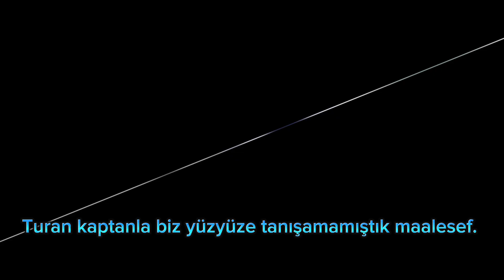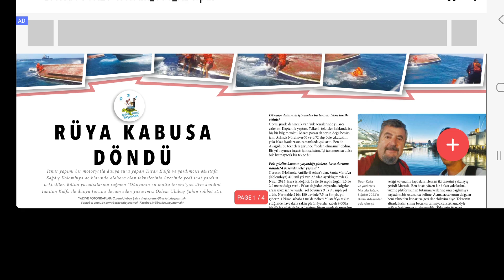Başka Türlü Yaşamak AKTÜEL- Karayiplerde ALABORA olan DÜNYA TURUNDAKİ TÜRK Teknesindn KURTARILMA ANI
Başka Türlü Yaşamak ailemiz merhaba,

Arada böyle "Başka  Türlü Yaşamak-Aktüel" bölümleri yapabiliriz. Bu kısa bölümde Kolimbiya açıklarında Karayip denizinde maalasef alabora olan Türk teknesinden mürettebatın kurtarılması var.

Trawler tarzı motoryatıyla dünya turuna İstanbul'dan çıkan Turan Kalfa'nın yaşadıkları ve yaptığımız söyleşi  MotorBoat &Yatching dergisinde.

Sevgiler, Başka TÜRLÜ YAŞAMAK Tayfası iyi seyirler diler:)

İzlediğiniz için okyanuslar kadar teşekkürler.

Önerilerini ve yorumlarınızı bekliyoruz.

Teknemiz kızımız Katamaran Ozi; Lagoon 421
Çekimleri Samsung S22 ultra ile yapıyorum.
 Bizi instagramda da takip edebilirsiniz @baskaturluyasamak

İşi gücü bıraktık 2013’ten beri teknede yaşıyoruz. Neler yaşıyoruz peki? İşte cevabı bu kanalda…

We are a Turkish couple, living on a sailing boat since 2013. “What we live, how we feel?” the answers are on this channel